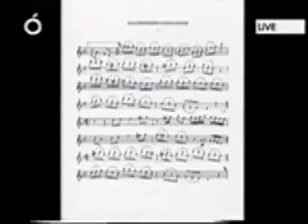Bassem Rizk on OTV - Introduction by Habib Younis.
From Habib Younis live program "No2ta Faslei" on , February 17th, 2009.